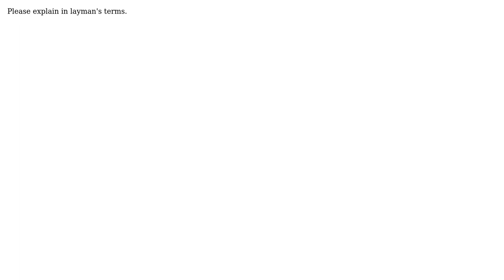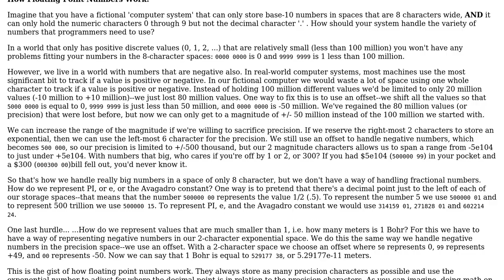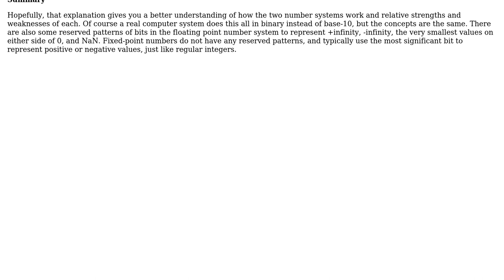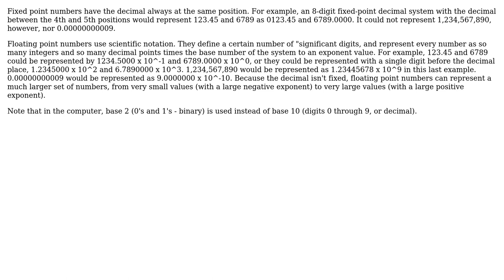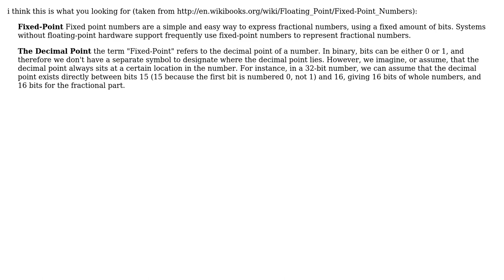What is the difference between a floating decimal number and fixed decimal number? (7 Solutions!!)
What is the difference between a floating decimal number and fixed decimal number?